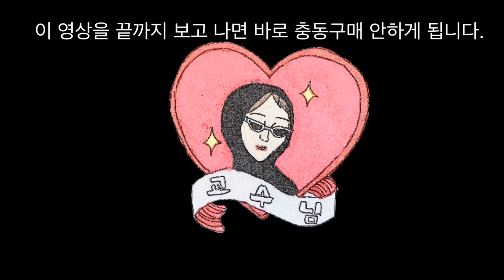ENG SUB)하울반전영상 : 이 영상만 보고나면 정말 충동구매를 끊게 될까?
폭로에 대해 더 알고 싶은 분은 이 영상을 참고해주세요. (영어지만 알아들으실수 있을거에요)
Erin Janus 의 물질만능주의 관련영상